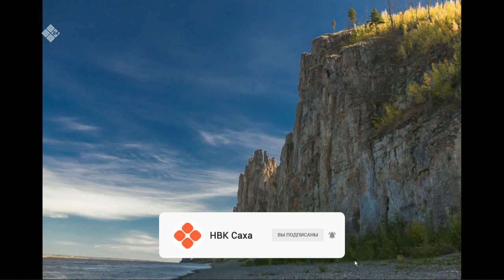«Якутск сегодня» (12.04.22)